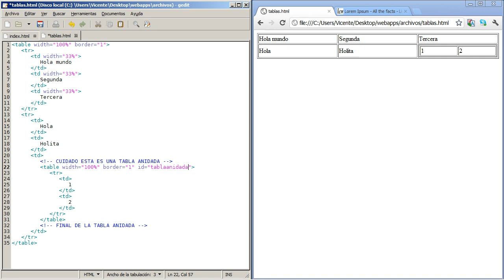Curso de desarrollo de webapps 17 ayudas